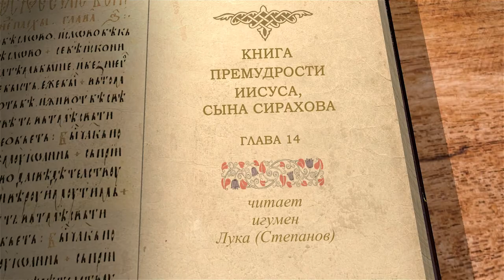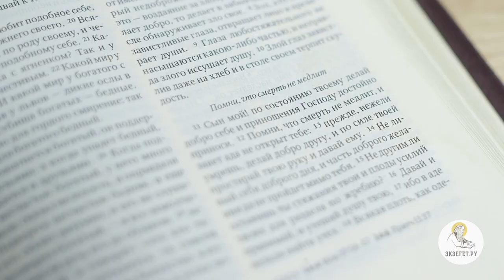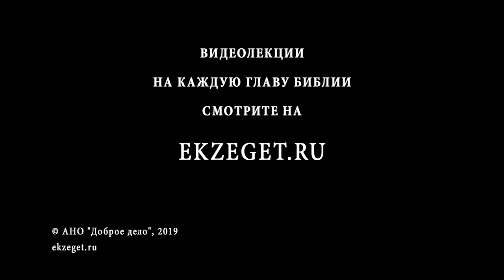Книга Премудрости Иисуса, сына Сирахова. Глава 14. Игумен Лука (Степанов)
В 14 главе приводится несколько блаженств, которые отчасти напоминают знаменитые заповеди блаженств Христа. Читаем 14 главу Сираха вместе с игуменом Лукой (Степановым).